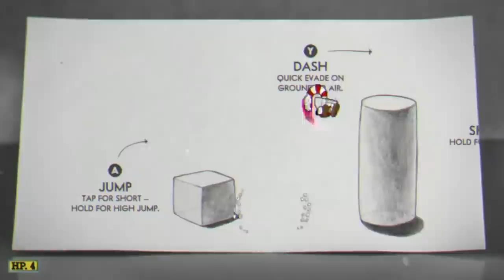Ranking the Best Video Games of the Decade (2010-2019) [#20-11]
What are the best video games of the decade? Best games for PS4? Xbox One? Nintendo Switch? And what are the best games of 2019? I've asked myself all of these questions and more. Unlike the Top 100 Best Games of All Time, I wanted to create a list of my own best video games of the 2010s. This list will be great to reflect against the Top 100 Best Games.

Keep in mind that this list is based solely on my opinion, so there will definitely be some choices that go against the grain.